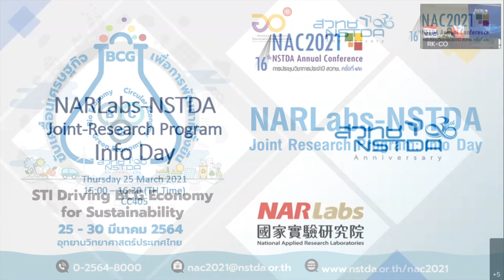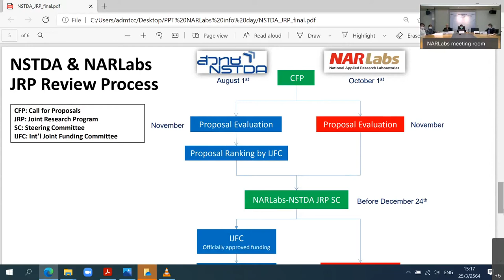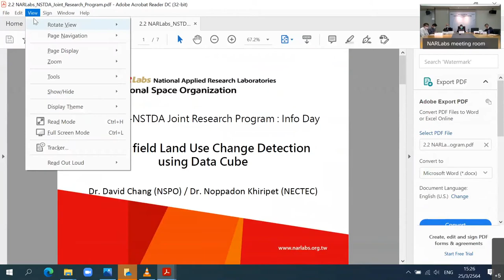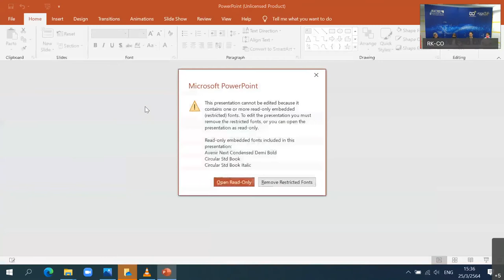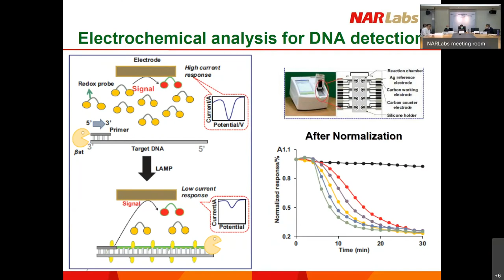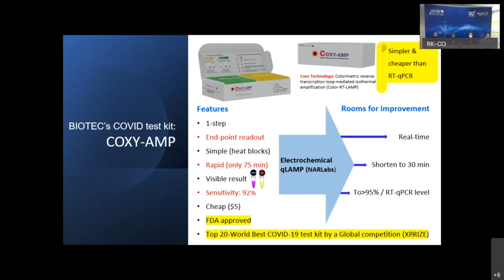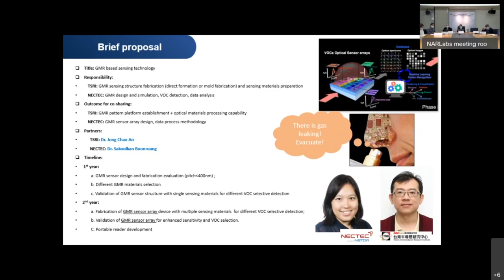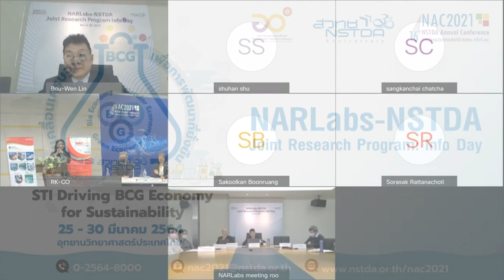การสัมมนาหัวข้อ "NARLabs-NSTDA Joint Research Program Info Day"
การสัมมนาหัวข้อ "NARLabs-NSTDA Joint Research Program Info Day" ในงานประชุมวิชาการประจำปี ครั้งที่ 16 หรือ 16th NSTDA Annual Conference: NAC2021 ที่จัดขึ้นระหว่างวันที่ 25-30 มีนาคม 2564

NARLabs and NSTDA have close collaborations in Science, Technology and Innovation (STI). The forms of collaboration include network meeting, scientific workshop, joint research activity, and established overseas office. After the signing of NARLabs-NSTDA Memorandum of Understanding on December 1st, 2018, both institutes jointly organized a workshop to develop proposals based on mutual research interest. To further strengthen collaboration, The NARLabs- NSTDA Joint Research Program was initiated first time in 2020 under Framework Agreement on November 1st, 2019.